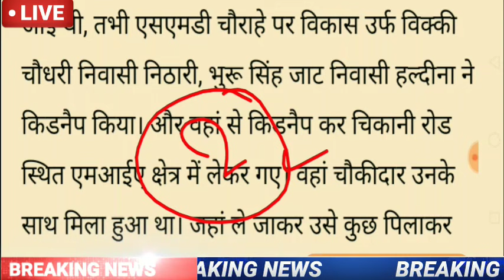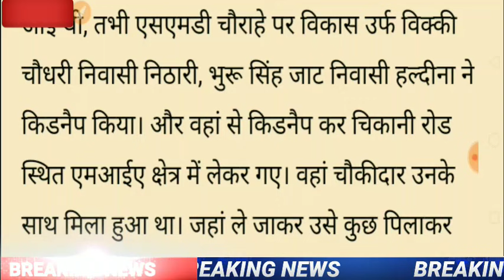राजस्थान में आई बुरी खबर सामने •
राजस्थान में फिर आई बुरी खबर सामने

अजमेर खबर
 ajmer
नागौर खबर
Nagour news
भरतपुर खबर
bharatpur news
Bikaner news
बीकानेर खबर
प्रतापगढ़ खबर
pratapgarh news
Alwar news
अलवर खबर
धौलपुर खबर
dhoulpur news
करौली खबर
karoli news